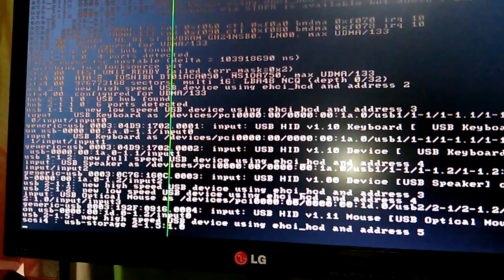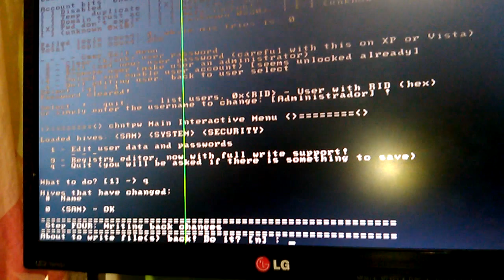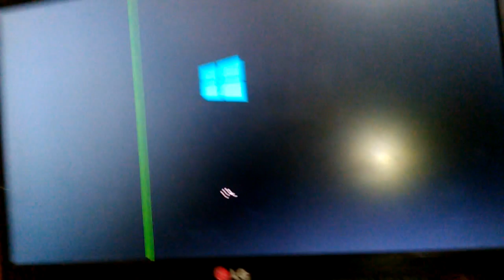Copia de Como tumbar una clave en Windows 10